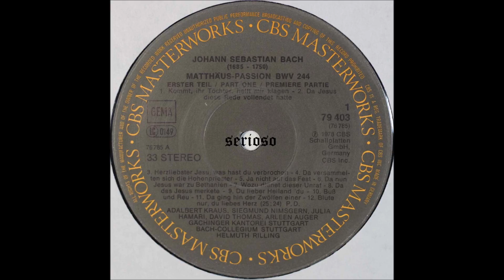Bach, Matthäus Passion, Disc 1, Side 1